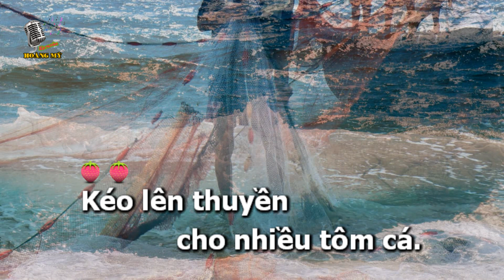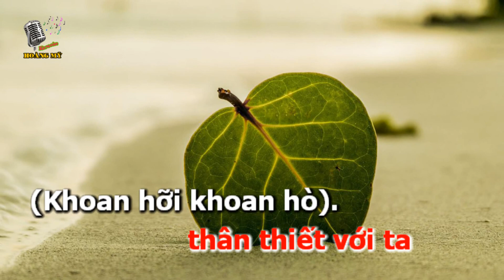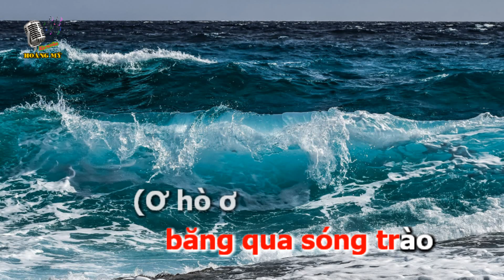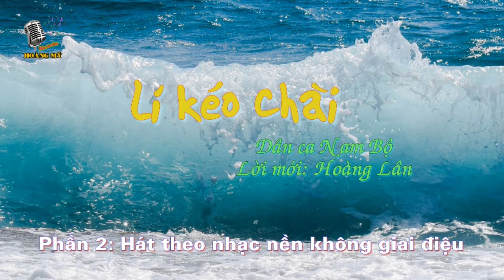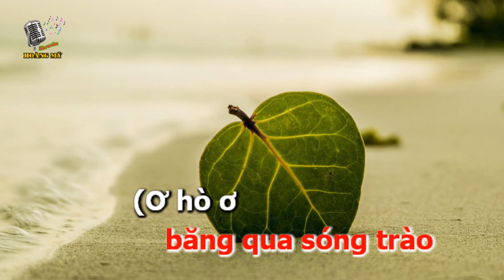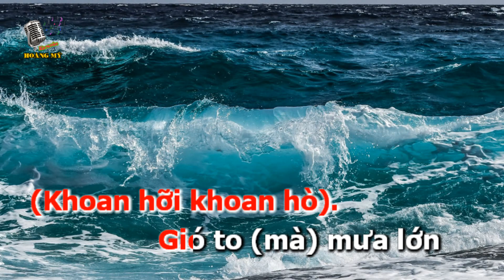LÍ KÉO CHÀI Âm nhạc 7, 9 Karaoke Hoàng Mỹ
Hoàng Mỹ xin được chia sẻ đến quý thầy cô giảng dạy bộ môn Âm nhạc và các em học sinh THCS MV tập bài hát LÍ KÉO CHÀI  -  Dân ca Nam Bộ, lời mới: Hoàng Lân như là một tài liệu tham khảo cho quá trình dạy và học. MV gồm 2 phần:
- Phần 1: Hát với nhạc nền có kèm theo giai điệu.
- Phần 2: Hát theo nhạc nền không kèm theo giai điệu.
MV được cấp phép sử dụng từ ngày 14/11/2022 bởi Trung Tâm bảo vệ quyền tác giả Âm nhạc Việt Nam.